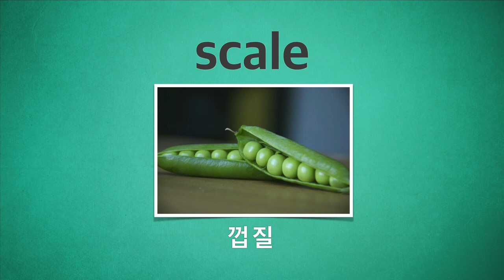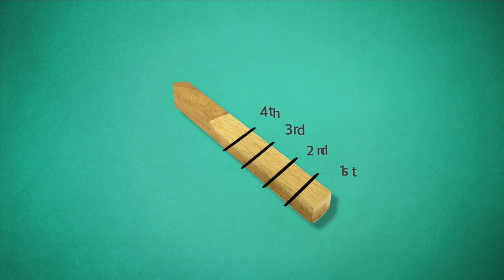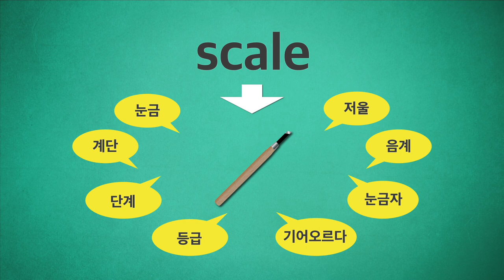[워드파이 5분어원] 009 sculpture 3 scale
scale은 저울이라고 알고 있는데
비늘이라는 뜻도 있네요?
계단, 물때, 치석, 껍질, 사다리 등 무관해 보이는 뜻이 왜 이렇게 많을까요?
5분어원에서 알아봅니다.

[script]
scale도 깍는다는 말이야
흥미로운 건 넓게 깍느냐 좁게 깍느냐에 따라 의미가 달라진다는 거야

넓게 깍으려면 칼이 있어야 겠지?
뭐든 깍으면 껍질이 나오기 때문에
scale은 껍질이 되는 거야
껍질은 콩에만 있는 건 아니지
물고기 껍질도 scale이야

물고기 비늘을 잘 봐라
접시랑 닮았지?
그래서 저울에 달린 접시도 scale이야
수도꼭지에 붙은 껍질도 scale
이빨에 붙은 껍질도 scale
껍질을 벗기는 걸 스케일링이라고 하지?

scale에는 넓게 깍는다는 메세지가 있고
이 메세지에서
껍질, 비늘, 접시, 물때, 치석, 스켈일링이라는 뜻이 나오는 거야

좁게 깍으려면  좁은 칼이 있어야겠지?
이게 눈금이지?
이건 계단이고
계단에 순서를 정하면
계단은 단계가 되고, 등급이 되고

산에 가면 손잡이가 있는 구간이 있는데
이런데는 경사가 심한 곳이야
손잡이를 잡으면 허리를 펼 수가 없으니
기어올라가게 되는거지

scale은 사닥다리로 올라간다는 뜻이 있어
눈금을 이용한 눈금자도 scale
눈금을 이용한 음계도 scale
눈금이 있는 저울도 scale
저울로 표현되는 비율
그리고 비례도 scale이야

scale에는 좁게 깍는다는 메세지가 있고
이 메세지에서 눈금, 계단, 단계, 등급, 기어오르다, 눈금자, 음계, 저울이라는 뜻이 나오는거야